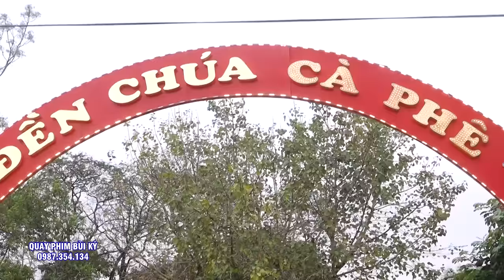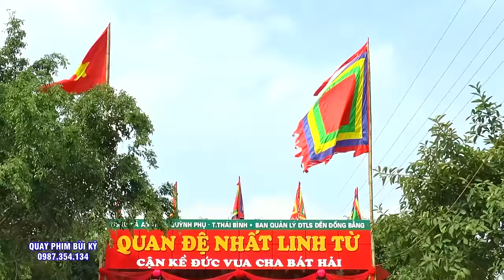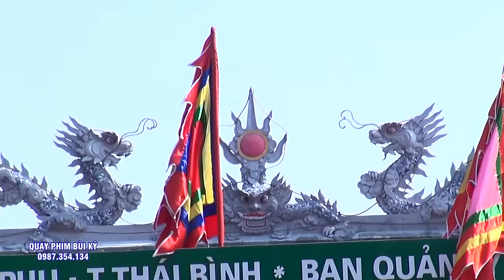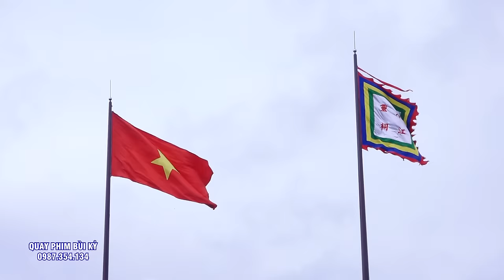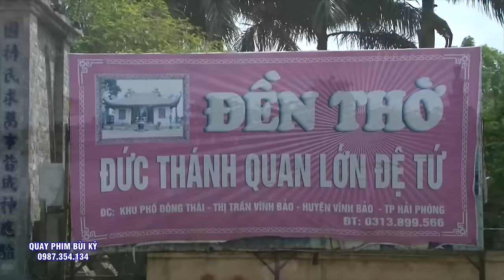Cậu Tôi Mở Phủ Thế Đó - NGhệ Nhân Đồng Thầy Đoàn Văn Bắc Dẫn Trình Để Tử Tại Liên Hoa Linh Từ .P1